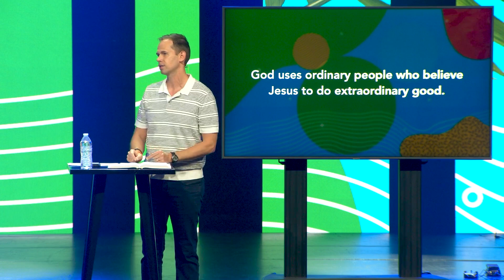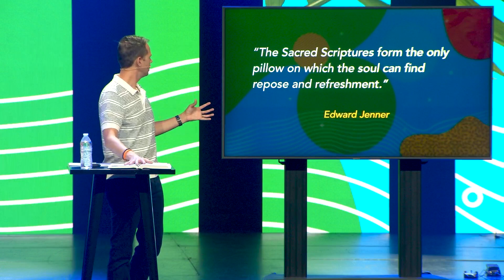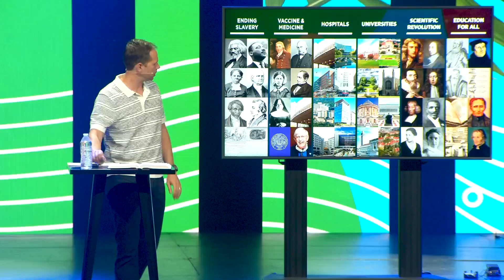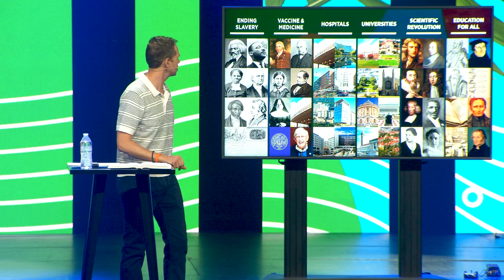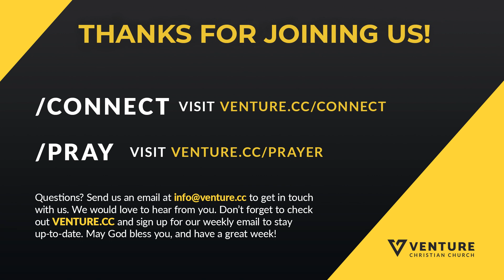Summer at Venture | Jesus Skeptic, Message Part 1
SERIES: SUMMER AT VENTURE 2022
GUEST SPEAKER: JOHN DICKERSON
DATE: JULY 3, 2022